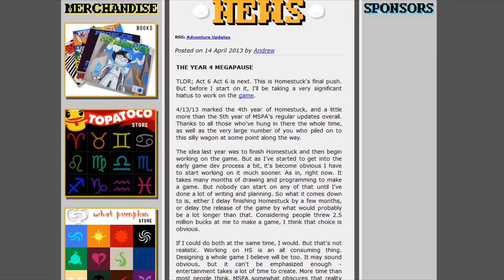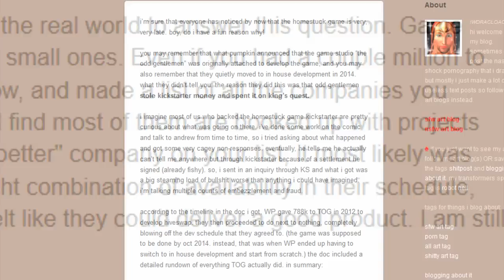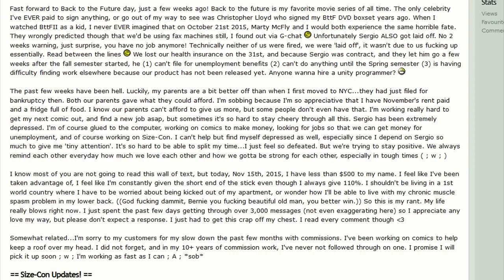Hiveswap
It never had a chance.